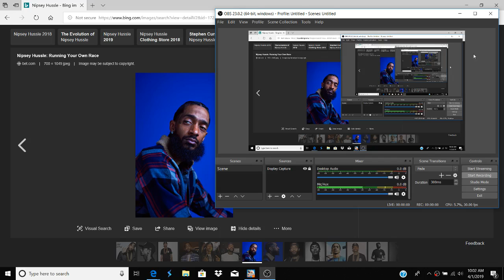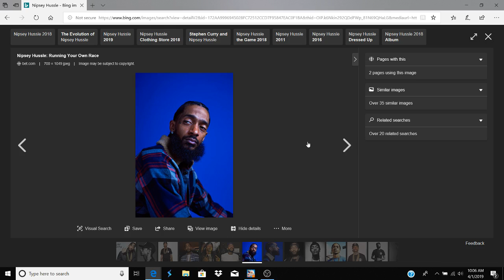Rest In Power Nipsey Hussle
Warning: Cussing